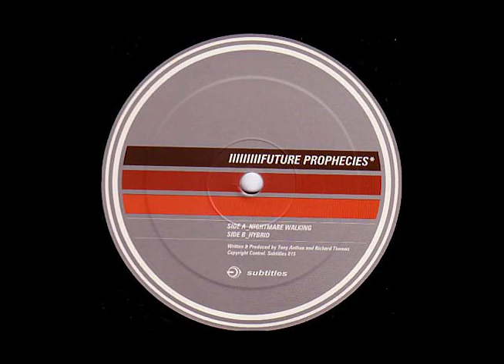Future Prophecies | Hybrid | Subtitles 015 Side B